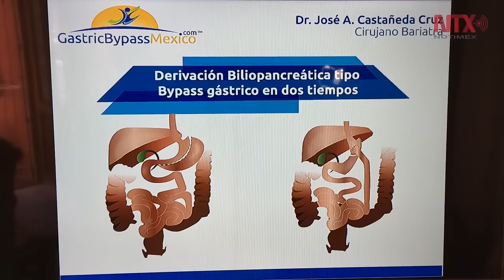Juan Pedro, considerado el más obeso del mundo, apto para cirugía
El mexicano Juan Pedro, quien llegó a pesar 595 kilogramos, bajó casi 30% de su peso inicial y ya se encuentra apto para ser intervenido quirúrgicamente